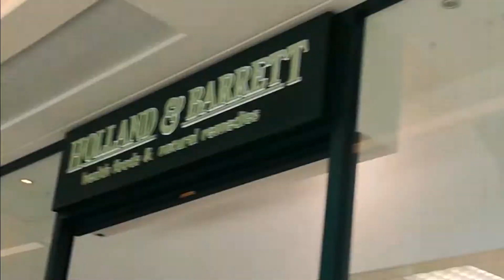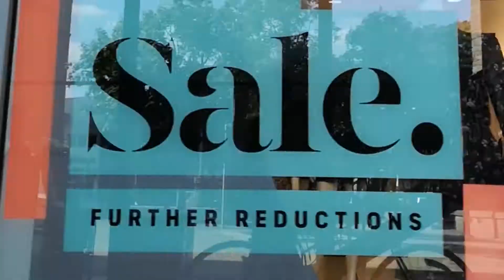The Overgate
A song about The Overgate shopping centre in Dundee.